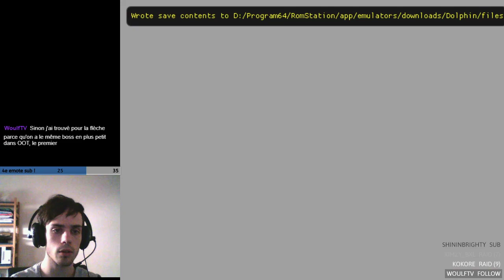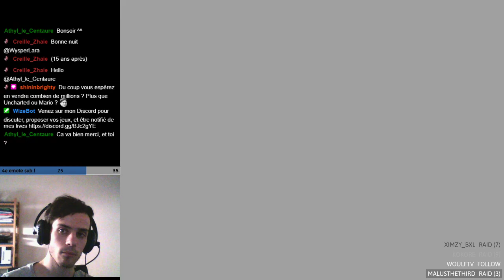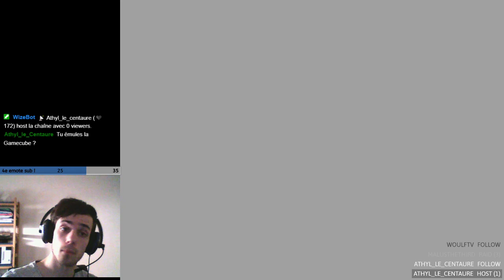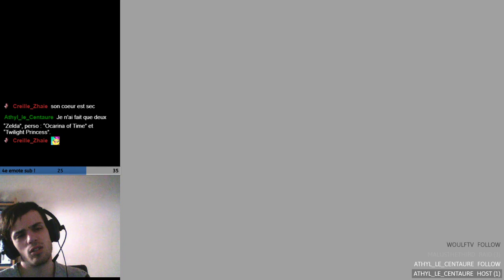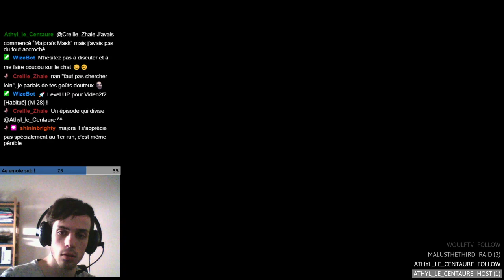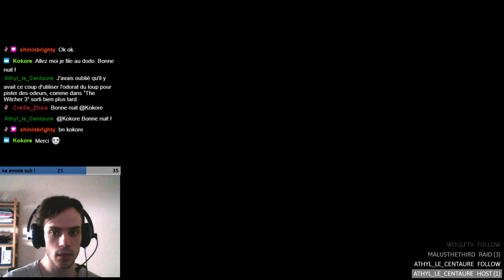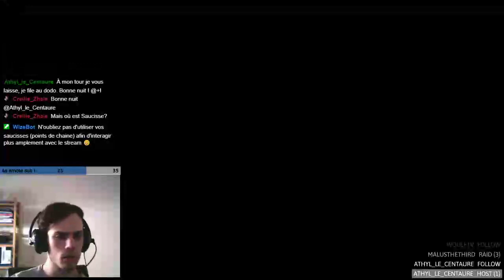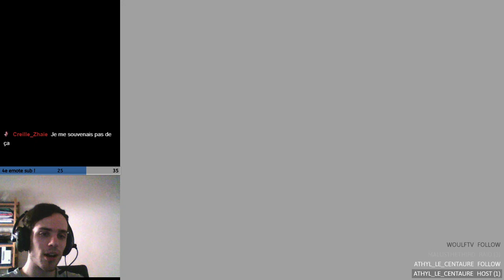Zelda Twilight Princess (GC) #9 - Tourner autour du pot aux roses [RETRORG]